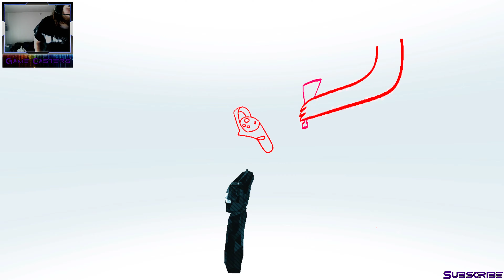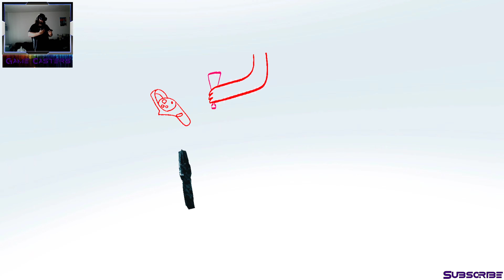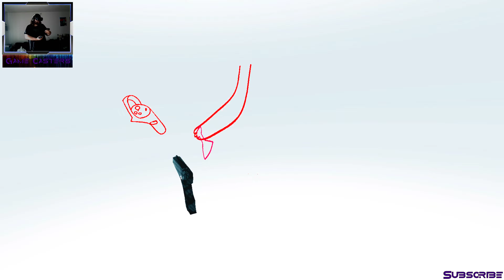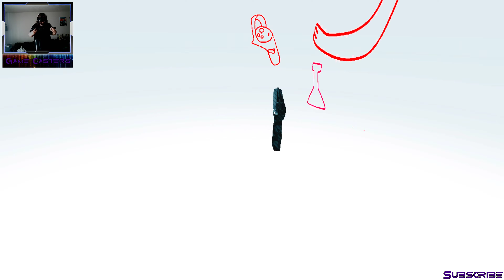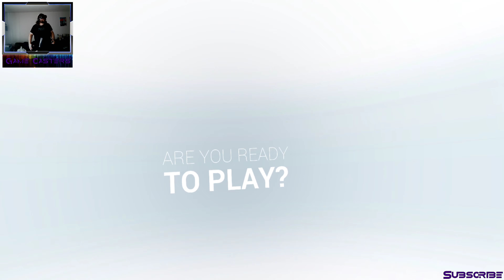I AM SUPER HOT | Super Hot VR | Oculus Quest/Steam VR